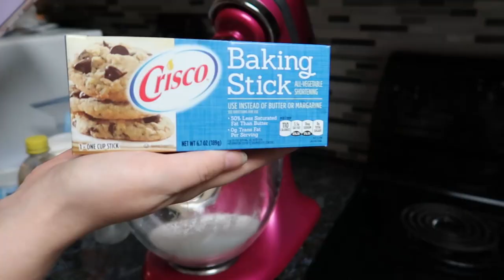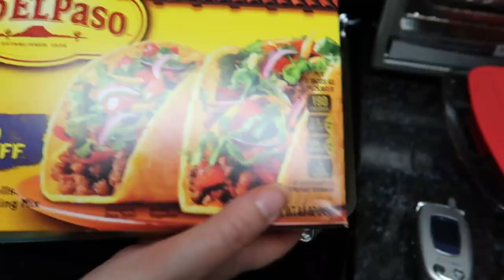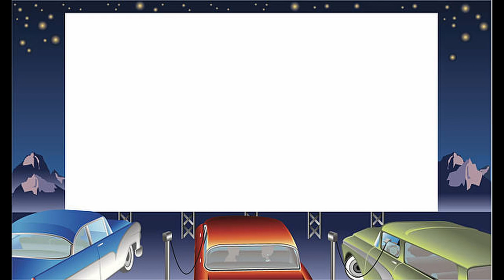Update On Our Family // Blueberry Coffee Cake // Baked Chicken Tacos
In this vlog I sit down with you and give you an update on my family.  I also bake a blueberry coffee cake and cook baked chicken tacos.  Both of them were a hit with my family.